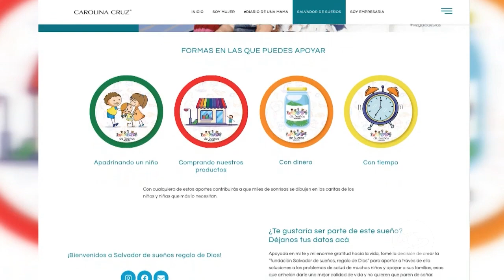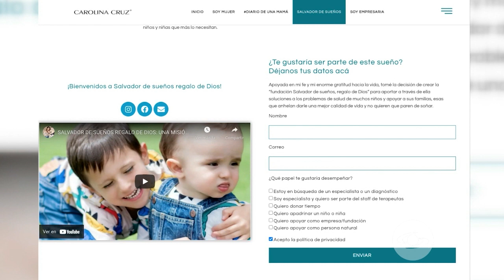La Red: Carolina Cruz explicó por qué su hijo la motivó a crear una fundación - Caracol TV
La presentadora reveló los detalles que la llevaron a la inauguración de este proyecto y la dura situación que tienen que atravesar una gran cantidad de familias colombianas que no poseen los recursos económicos para sobrellevar esta enfermedad.